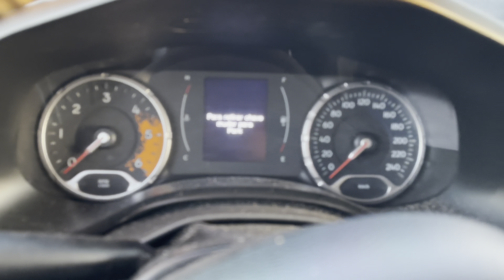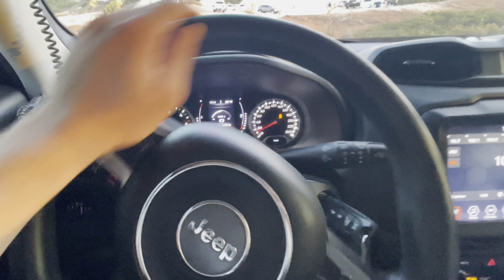4x4 do Renegade indisponível na dunas do pdd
4x4 do Renegade indisponível na dunas do pdd